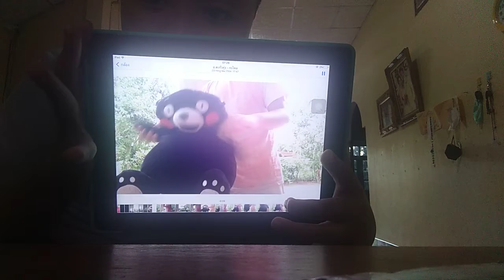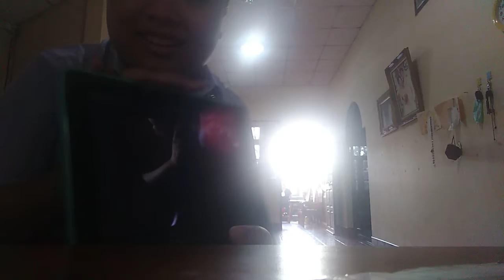21 มกราคม ค.ศ. 2022